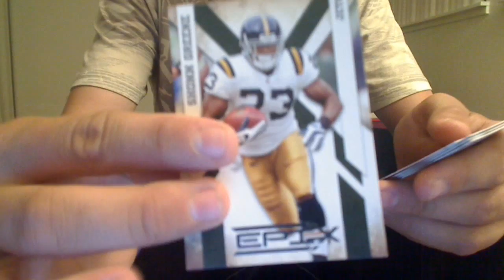1 pack break of 2010 Epix!!!! Jersey??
All cards up ft guys! PLMK and thanks!